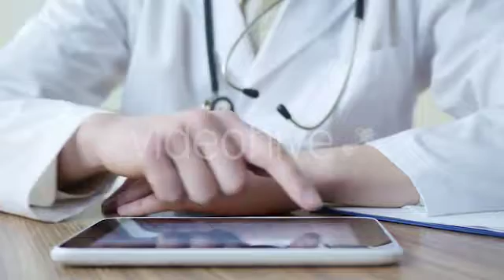Docrot Working In Hospital On Tablet - Stock Footage | VideoHive 14979021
Created: 24 February 16
Alpha Channel: No
Looped Video: No
Frame Rate: 25
Resolution: 3840x2160
Video Encoding: Photo JPEG
File Size: 992mb
Number of Clips: 1
Total Clip(s) Length: 0:29
Category: (medical)

Description: Buy Docrot Working In Hospital On Tablet by CoolVideo on VideoHive. Doctor Working in an Hospital using digital tablet computer.
Dear author CoolVideo, if you believe any that the use of the project preview on this channel are not legitimate, please write to e-mail and we will delete your video within 24 hours.